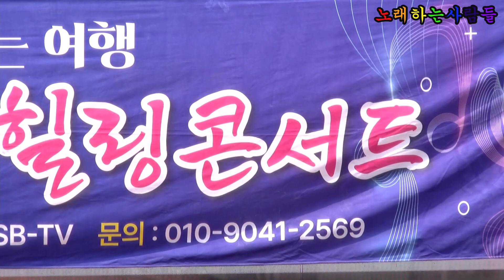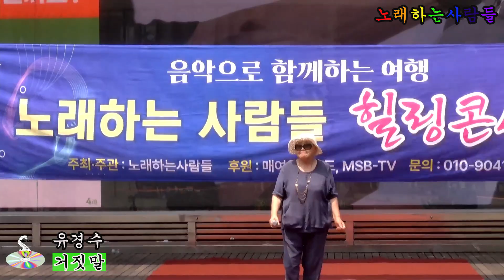거짓말 (원곡 조항조) 🎵 가수 유경수 💖 노래하는사람들 / 음악으로함께하는여행 힐링콘서트⭐ 부천역 마루광장 2024 7 13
매여울사운드 (음향렌탈, 영상제작문의 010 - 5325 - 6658 )